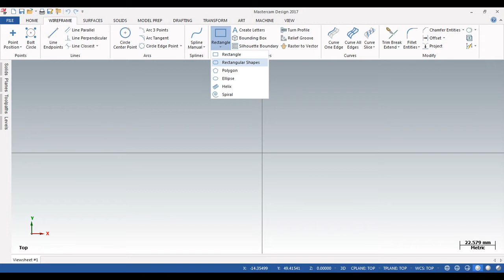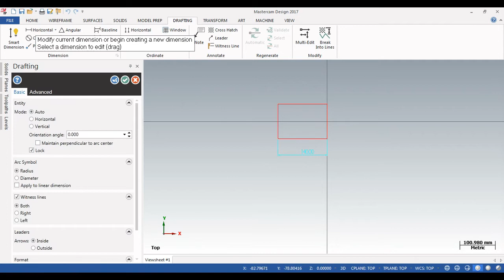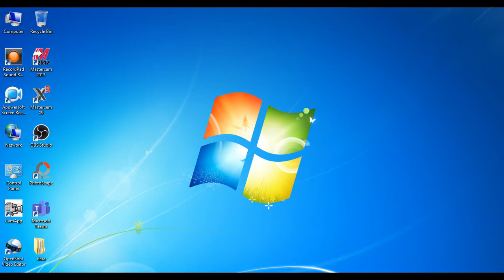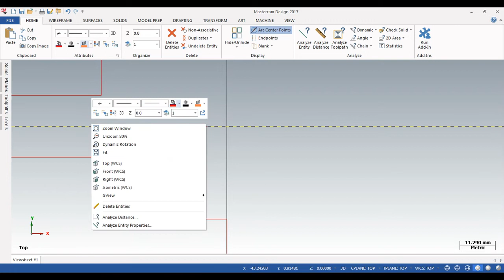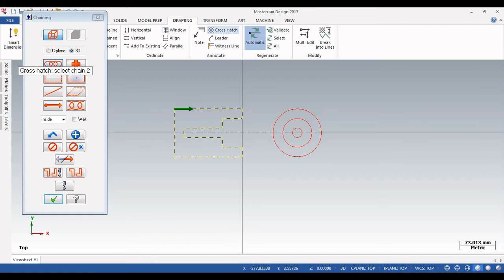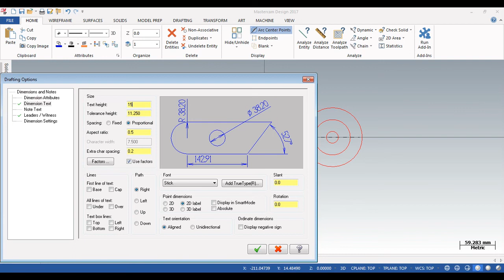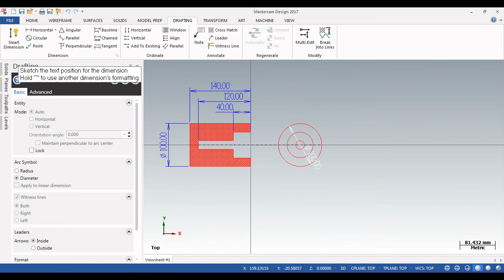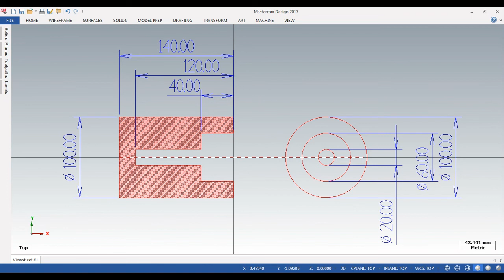Design 2D Turning Part IN Master cam 2017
Hi friends in this tutorials i want show you i want to show you how to create a 2dturning part in master cam2017
in this video you can learn about create hatch,line,arc ,circle and centerline